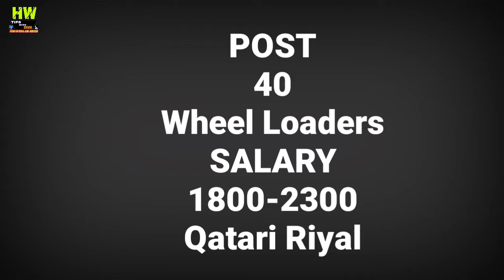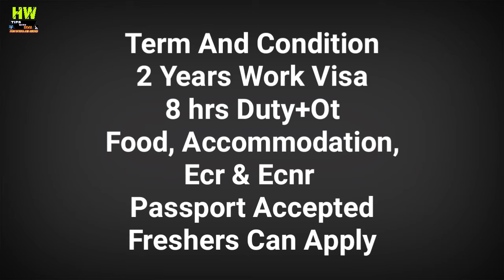Abroad Job At Qatar Country,500+ Jobs Post, Salary 1800-2300 Qatari Riyal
1- P² News TV (Pasi Press News TV):-